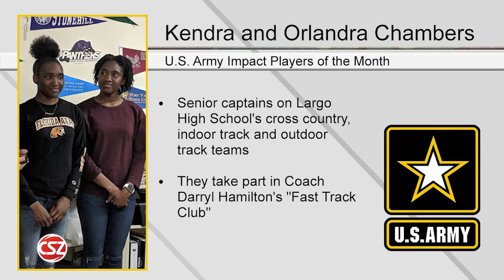US Army Impact Players of the Month: Kendra and Orlandra Chambers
Largo High School twins, Kendra and Orlandra Chambers, Varsity track athletes from Largo High School are this months US Army Impact Players. They will be attending and running track at Chicago State University.